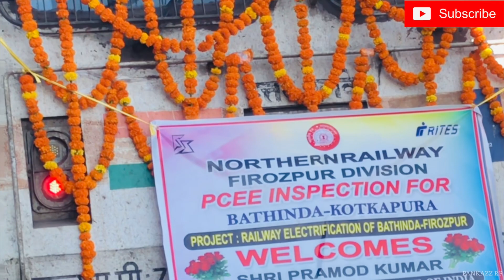Finally 1st ELECTRIFICATION INSPECTION KOTKAPURA - BATHINDA | इलेक्ट्रिफ़िकेश निरीक्षण कोटकपुरा